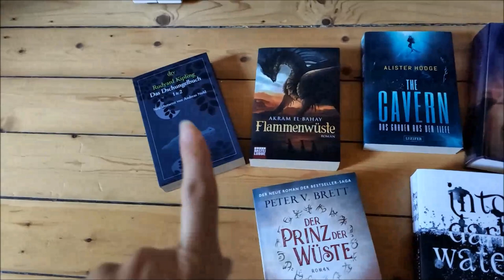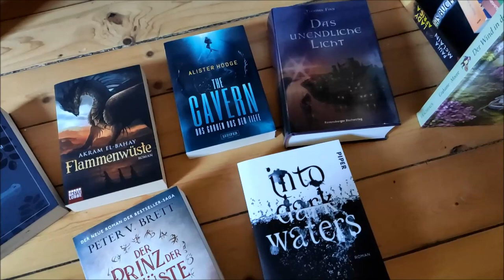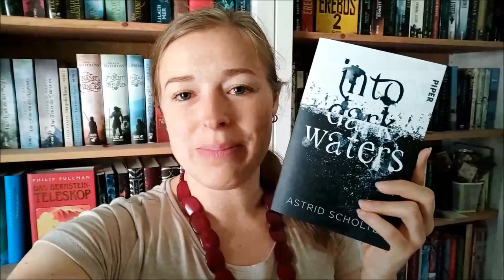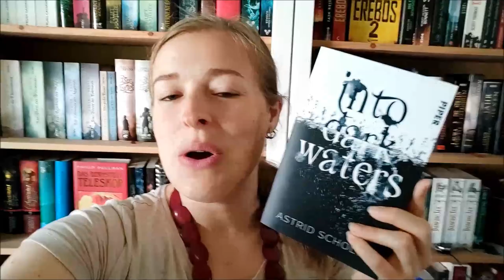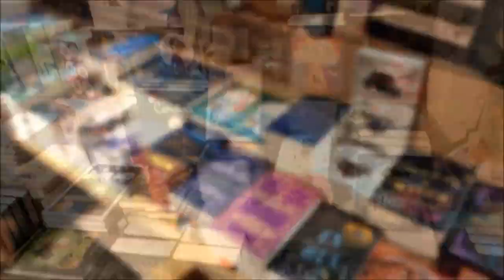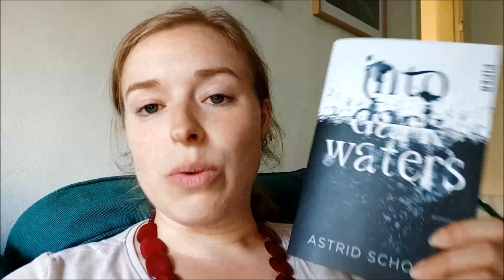BookTube Sommercamp 2023 | Lübeck-Bücher-Vlog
Viel Spaß mit dem BookTube Sommercamp 2023!

Vorgestellte Bücher:

"In to dark waters" von Astrid Scholte

"Ein Lied für Blue" von Lynne Kelly

Eure Ramona